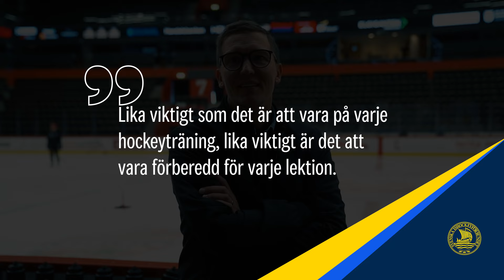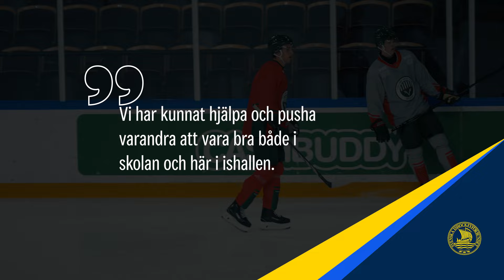Introduktion till Nationell Idrottsutbildning Ishockey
Varmt välkommen till en introduktion av Nationell Idrottsutbildning inom Ishockey. I den här filmen kommer du få höra om NIU från flera olika perspektiv, från hockeyns- och skolans värld.

Mer information om NIU hittar du på

Deltagare:
Mikael Rundgren, NIU-ansvarig, Svenska Ishockeyförbundet
Nicole Hall, Spelare, Penn State University
Mikael Ström, NIU-ansvarig, Frölunda HC
Johan Rosén, Förbundskapten Team 17, Svenska Ishockeyförbundet
Robert Nordkvist, Rektor, Örnsköldsviks Gymnasium
David Edstrom, Spelare, Frölunda HC

Produktion
Foto: Gustaf Douhán, Linus Hugosson, Pontus Landfors
Postproduktion: Gustaf Douhán